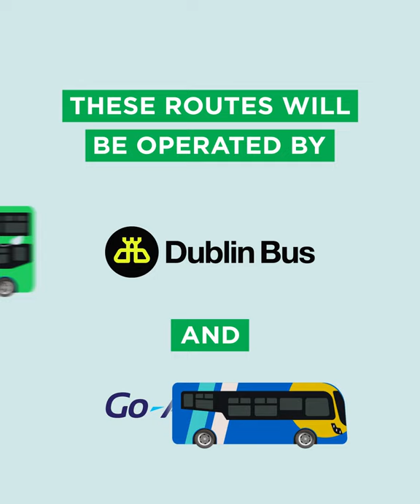C-Spine Launch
ChangeIsHere! The second phase of the BusConnects Network kicks off with the C-spine serving West Dublin and East Kildare. to find out more